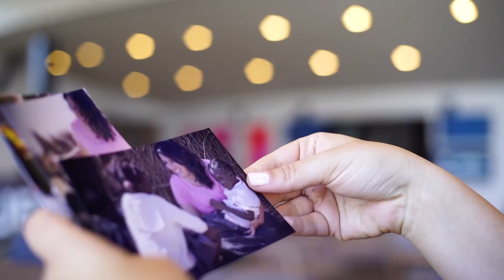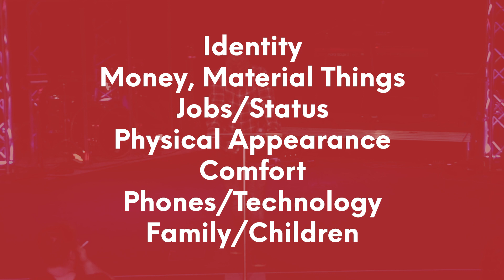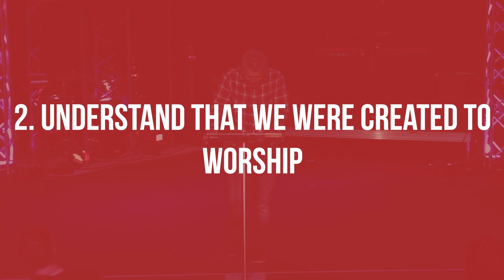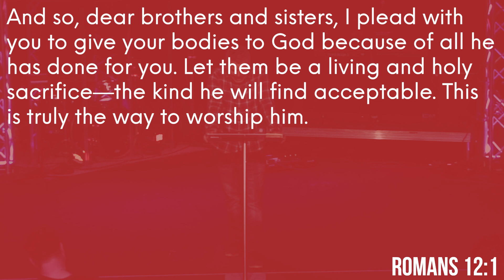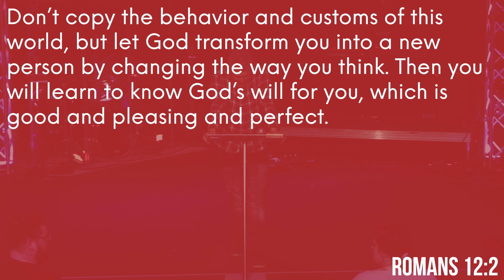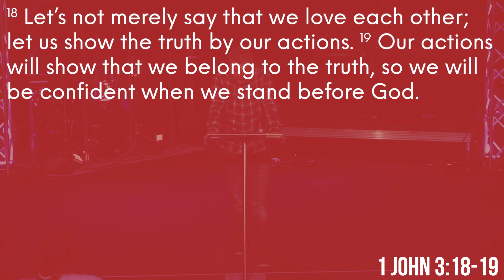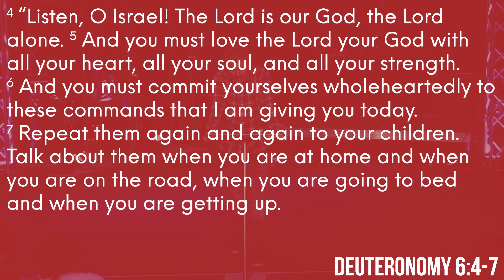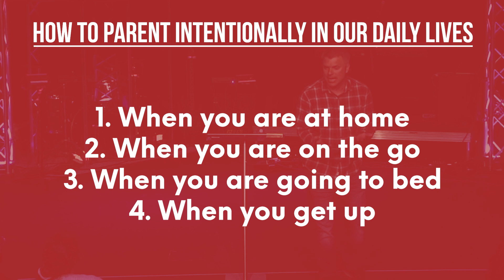Family Worship Sunday // March 26, 2023